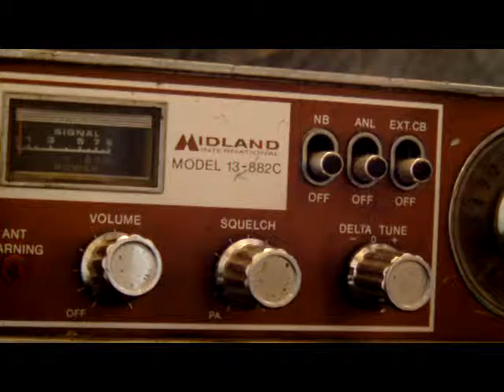CB Radio Midland 13 882C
A quick look at a classic 23 channel CB Radio from the 1970`s